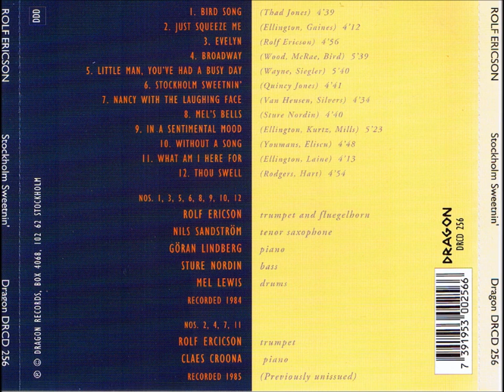Rolf Ericson - Without A Song (Youmans, Eliscu)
From album by Rolf Ericson - Stockholm Sweetnin'

Rolf Ericson - trumpet and fluegelhorn
Nils Sandström - tenor sax
Göran Lindberg - piano
Sture Nordin - bass
Mel Lewis - drums

Recorded 1984, Dragon Records, Stockholm